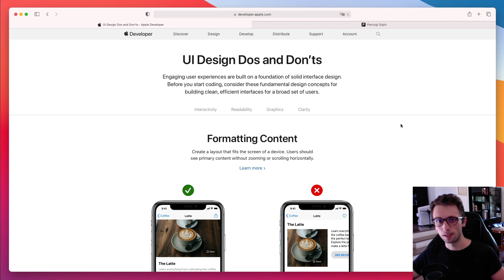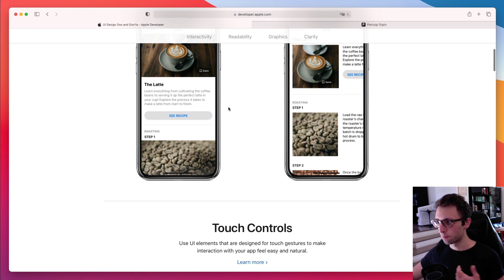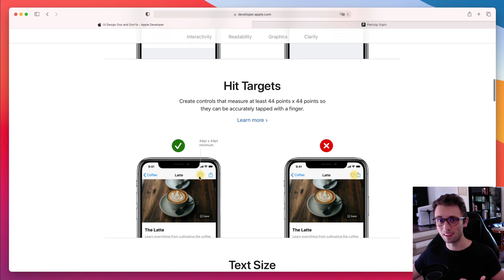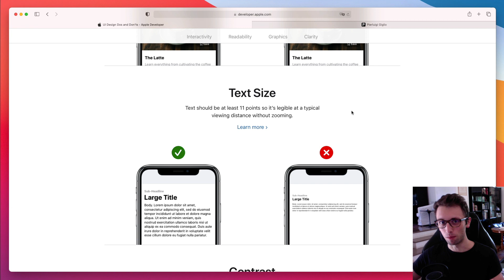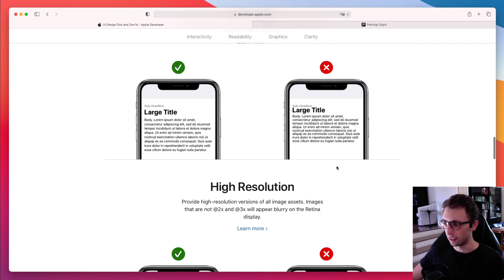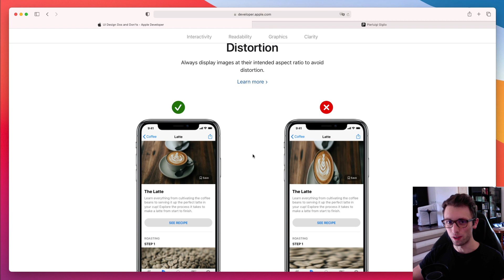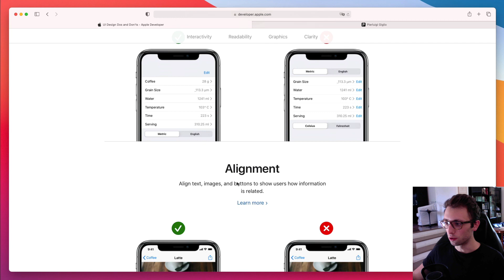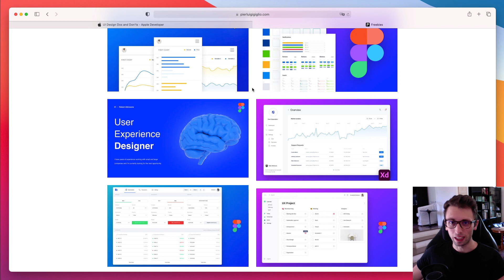7 Tips for Great Mobile App Design: iOS & Android